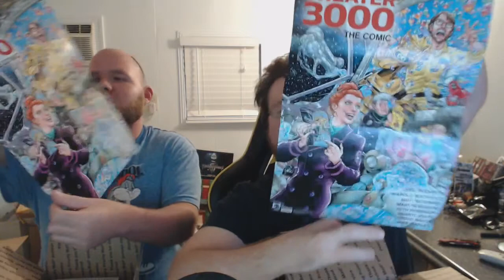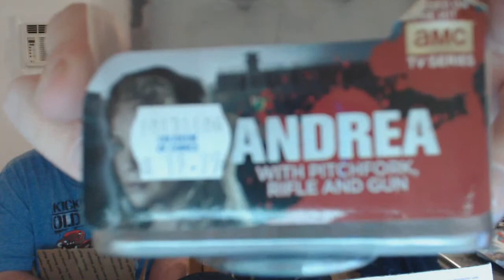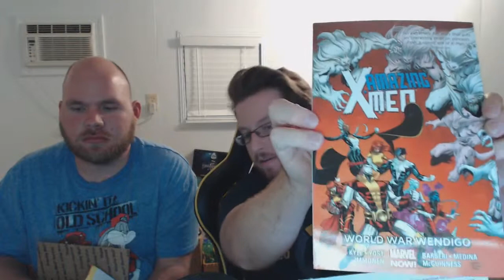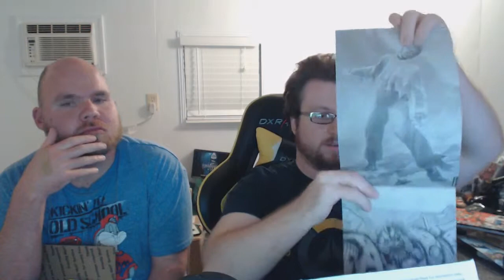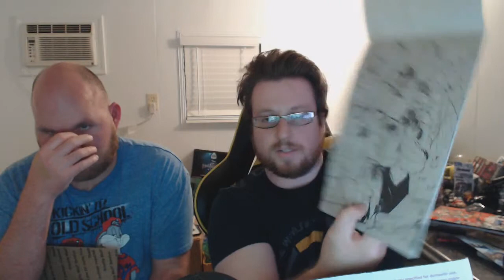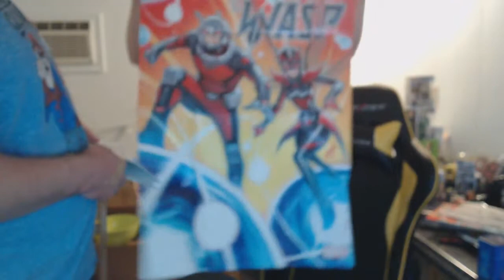Grail Mystery Box | Funko POP Madness!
Go Sub/Follow to the Youtube/Tiktoks below for new and better content!

Would you like us to make more videos cracking Funko POP mystery boxes?